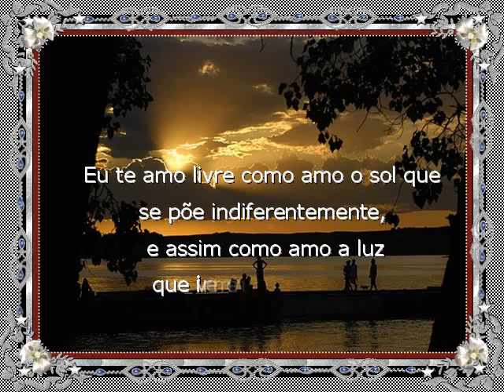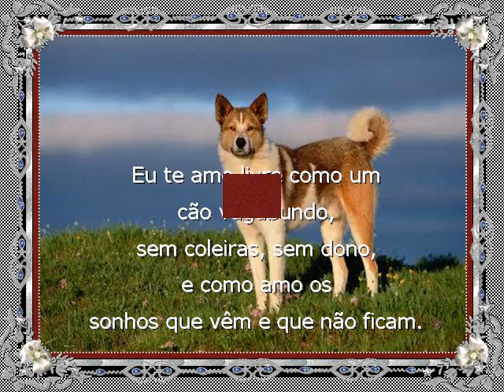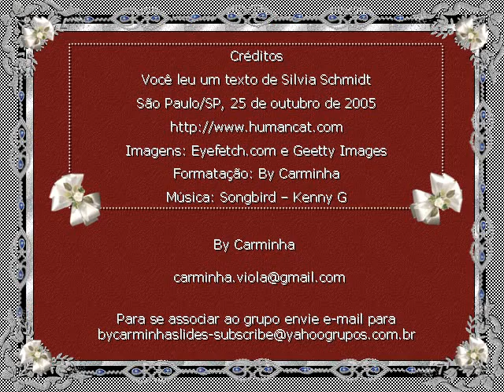EU TE AMO LIVRE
Texto de Silvia Schmidt com formatação e video By Carminha.